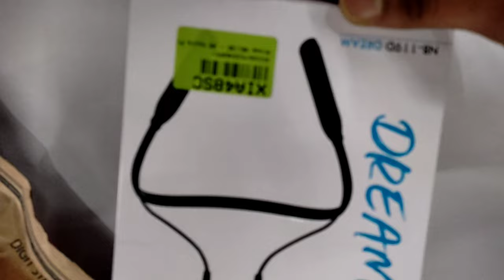Aroma NB 119 D || Aroma ka sabse badhiya Bluetooth | सबसे सस्ता ब्लूटूथ 299🤔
सबसे सस्ता ब्लूटूथ, aroma ka sabse Sasta Bluetooth,aroma nb 119 d